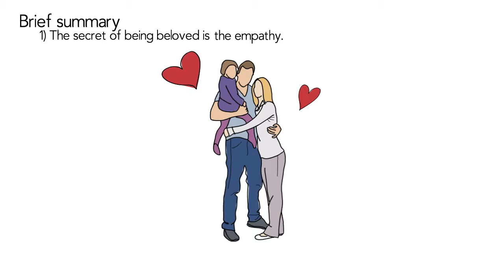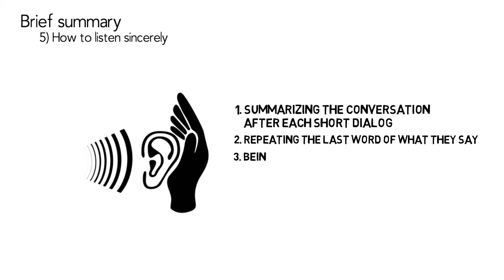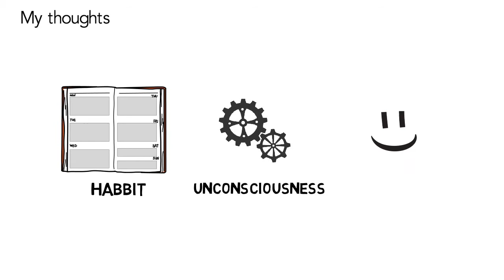How to Be Beloved by Anyone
Book Review
How to be beloved by anyone by Myungro Lee